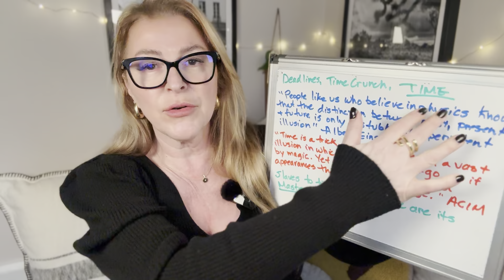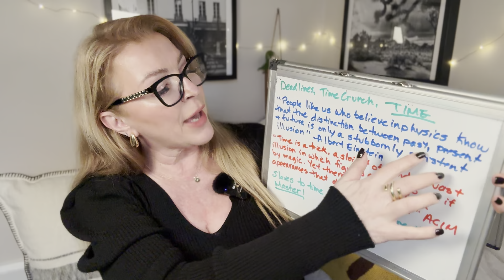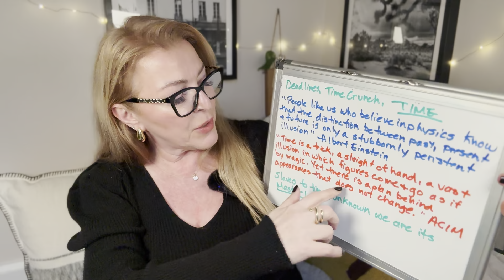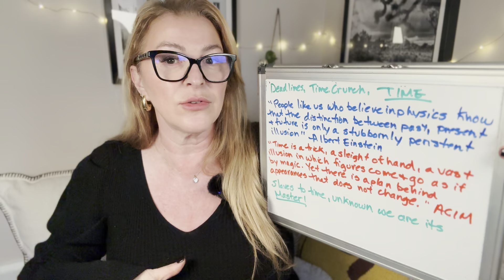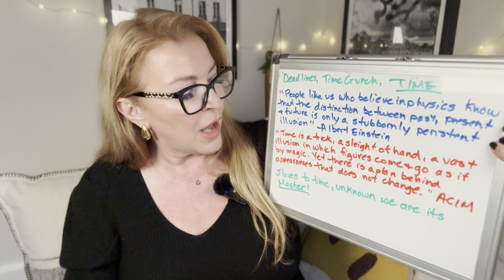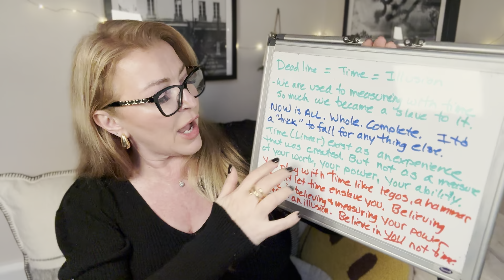How To STOP Being A Slave To Time NOW!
If you enjoy this powerful content, I am so very grateful for your extra support!🙏

💟 Official Instagram: @theroseylifedoc
📸 Photography Instagram: @beinlovenow

📝This channel is NOT intended as professional mental health therapy, medical advice, financial or legal advice.